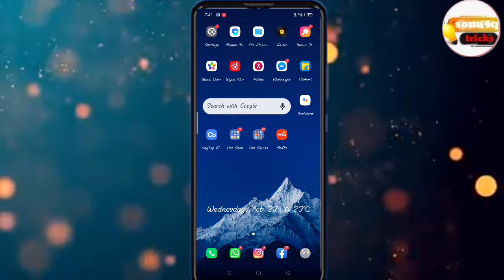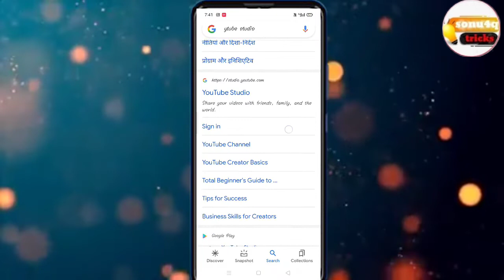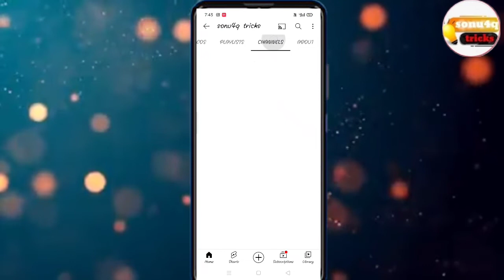YouTube channel ke about side me country kaise add Karen / how to add YouTube channel me country add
YouTube channel ke outside mein country kaise add Karen/how to add country YouTube channel ke about side mein...
YouTube channel ke bad side mein India kaise select Kare ya otherwise koi bhi country select kar sakte hain, YouTube channel ke about side mein country eight karna sikhe.

follow my takatak ID
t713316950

guys video achcha Lage to video ko like kijiye and comment ,share kijiye.

ok bye welcome back my YouTube channel